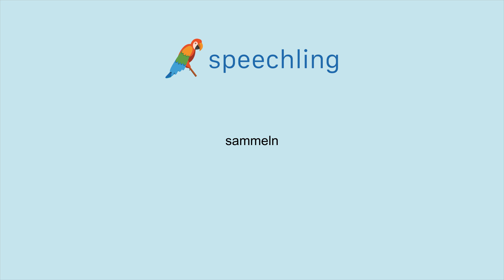How to say "Gather" in German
Male Voice:
sammeln

Female Voice:
sammeln

Male Voice Translation:
Gather

Female Voice Translation:
Gather